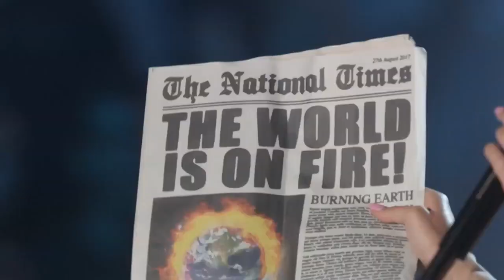Katy Perry's Out of This World Entrance | 2017 VMAs | MTV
Katy Perry takes the stage to host the 2017 MTV Video Music Awards! and this fall tune in for the premiere of TRL on 10/2!

MTV is your destination for the hit series Wild 'N Out, Siesta Key, safeword, Teen Wolf, Teen Mom and much more!